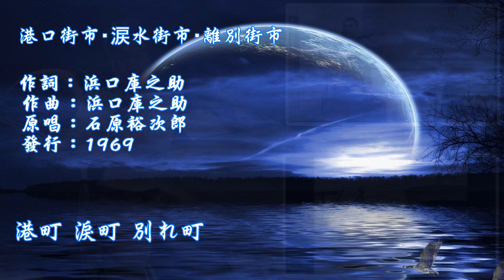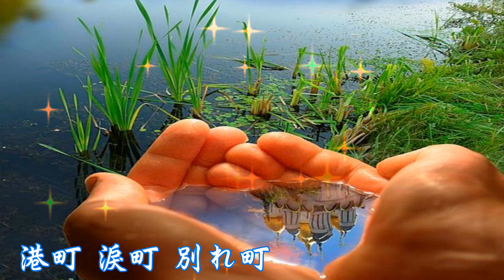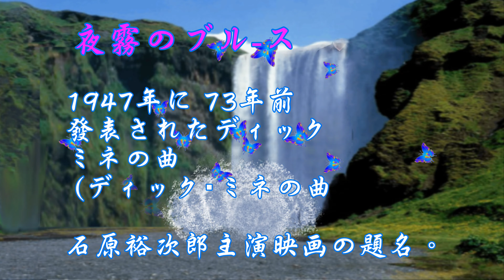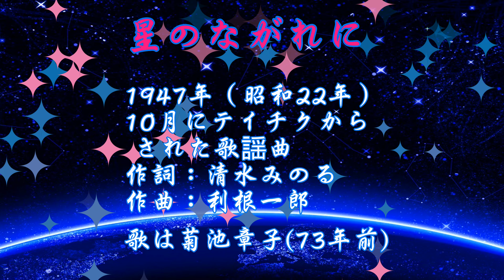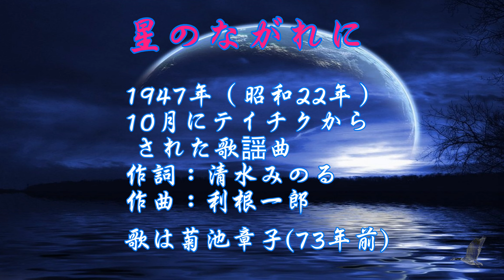小詹老師 演歌 演唱 清晰版35分鐘 2020 5 16